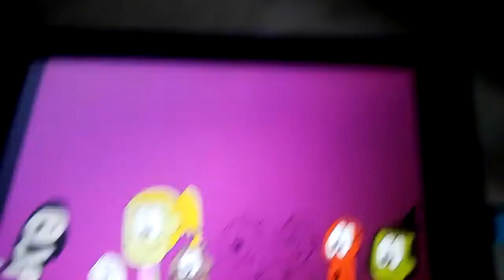Mercy's Meeting With Futt, Hands And Friends (Halloween Party)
Mercy and the gang are inviting us at the Halloween Party. It's Spooktacular.